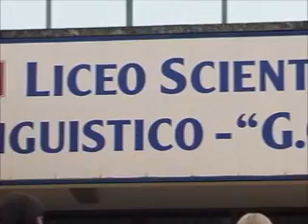Concorso Stelle d'Europa.wmv